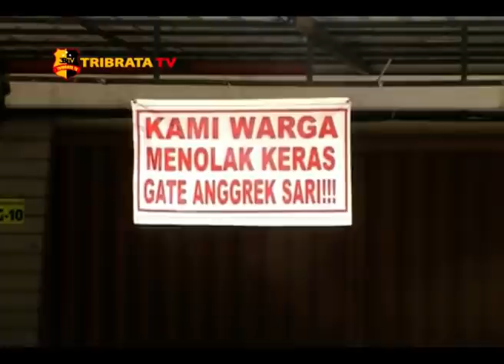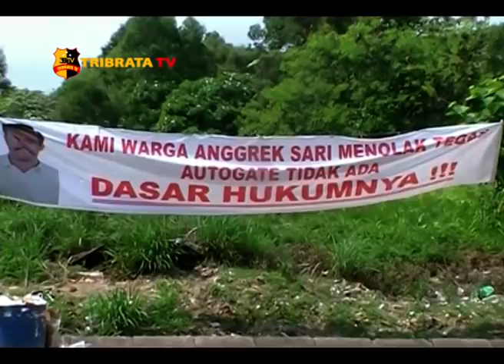PEDAGANG KELUHKAN SEPI AKIBAT AUTOGATE DI PERUMAHAN